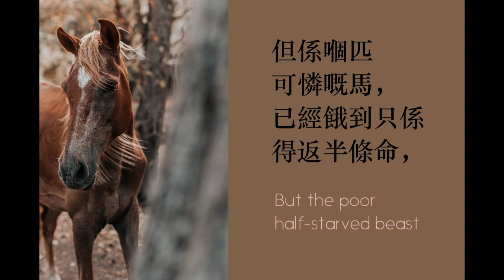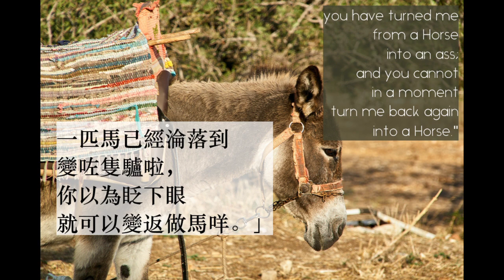Cantonese audiobook (粵語有聲書): The Soldier and His Horse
有啲嘢要準備好耐……

士兵同佢匹馬

打緊仗嗰陣，有個士兵畀好多燕麥自己匹馬食，將佢照顧得好周到，都係想佢身體強壯啲，捱得住艱苦嘅戰地生活，同埋必要時跑得夠快，可以載住自己逃離險境。但係場仗一打完，個士兵唔單止咩粗重嘢都抌畀佢做，理都唔理下佢，重餵埋晒啲穀殼畀佢食。到戰爭再爆發，士兵就同匹馬裝返馬鞍，戴返籠頭，然後自己著住沉重嘅鏈甲上馬，騎住佢上戰場。但係嗰匹可憐嘅馬，已經餓到只係得返半條命，俾佢咁重一壓落嚟，就壓到瞓低咗，然後同佢講：
「今次你要自己行去打仗啦。多得你做到我死死下，又畀埋晒啲咁劣質嘅嘢食我，一匹馬已經淪落到變咗隻驢啦，你以為眨下眼就可以變返做馬咩。」